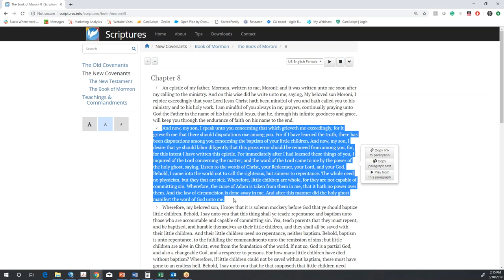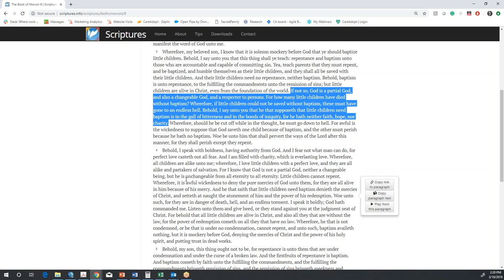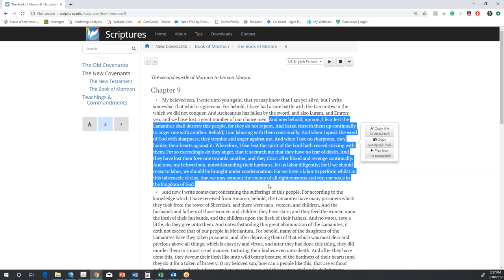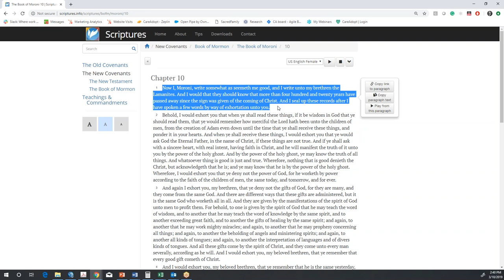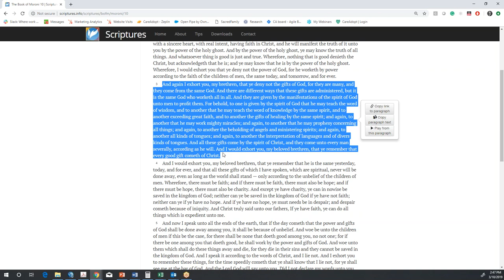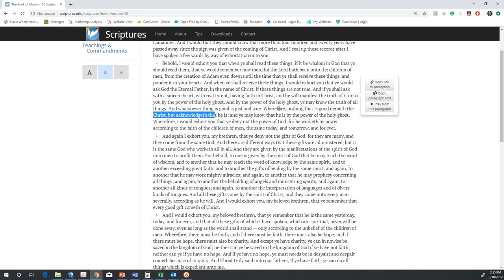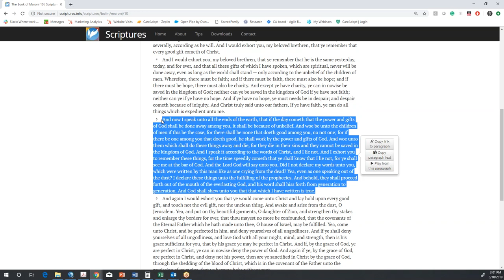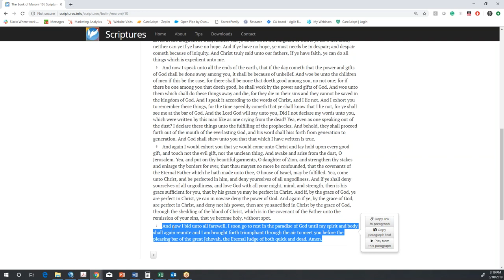Moroni 8-10 NC